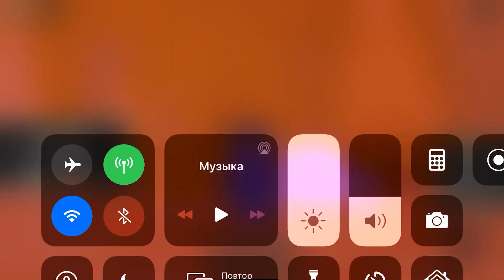Roblox | sans au s collide battles | all characters (pt. 3)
Final ink
Omg